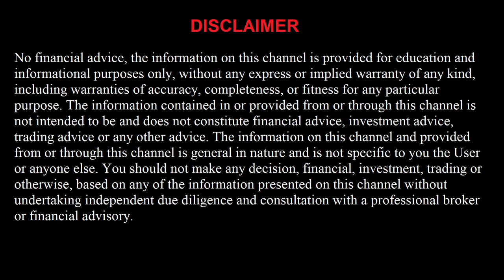Free NBA Parlay Picks and Predictions for Today 4/2/22 Best NBA Betting Tips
Chicago Bulls vs Miami Heat
Atlanta Hawks vs Brooklyn Nets